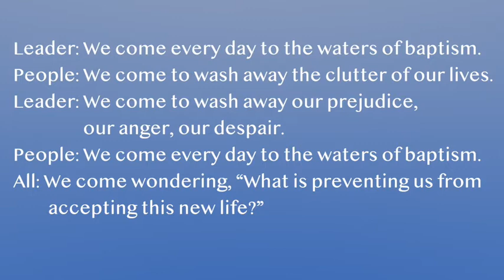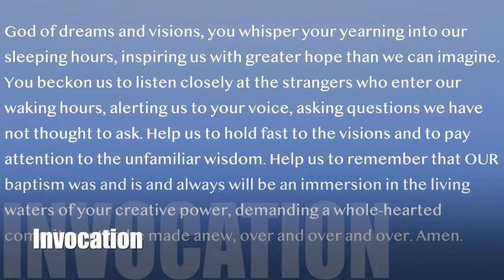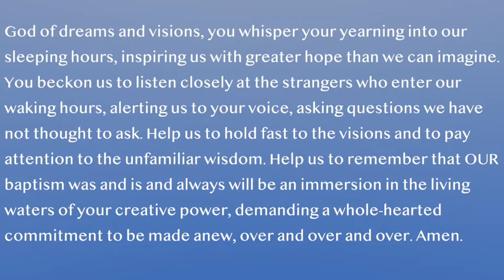WORSHIP TOGETHER! Holy Humor Sunday!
Thank you for worshipping with us! Tell us your favorite joke in the comments!